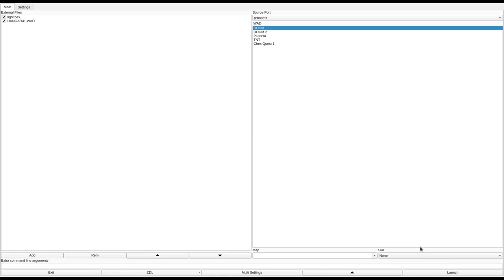DOOM 1 - HANGAR41.WAD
called "Hangar41" in the /idgames FTP.
created by Patrick N. Gorman on July 14th, 1994.
from the .txt file included with the WAD:
"Opening scene on Phobos; your left standing guard at the hangar door. After what seemed like an eternity of listening to the screams of your buddies over the radio, and the sounds of combat in the distance, your radio goes silent.

[BBS-description:] This is a doom add-on adventure set in an abandon military base. Nicely done."